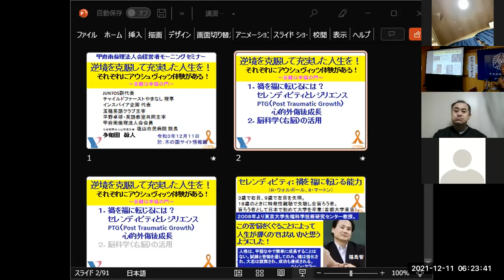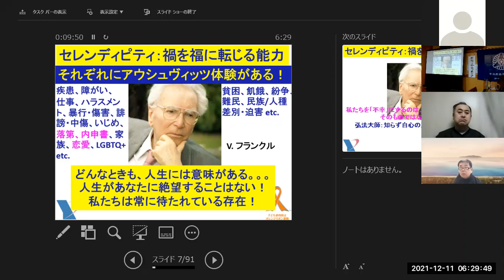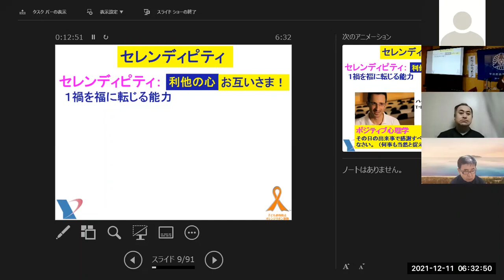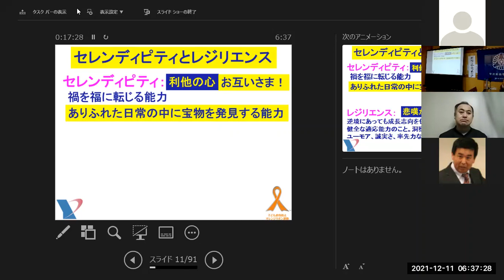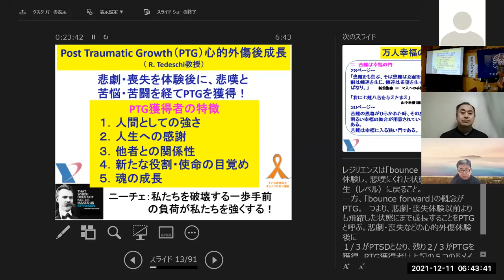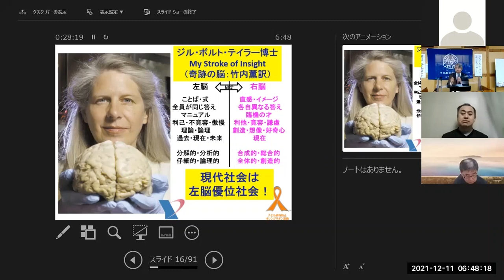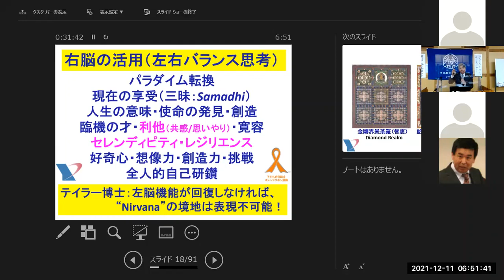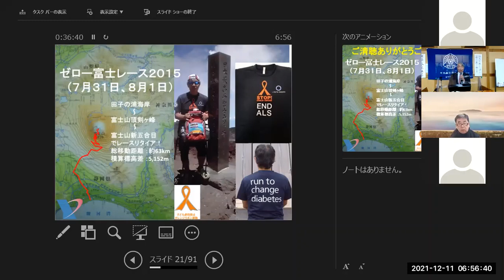それぞれにアウシュヴィッツ体験がある！ 甲府南倫理法人会経営者モーニングセミナー ２０２１/１２/１１（土）、多和田眞人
「逆境を克服して充実した人生を！　それぞれにアウシュヴィッツ体験がある！」とのタイトルで、万人幸福の栞第２条苦難福門に関連して、私が過去１０年間でリサーチしたことを皆さんと共有したいと思います。セレンディピティ、レジリエンス、PTG（心的外傷後成長）についてお話ししました。セレンディピティは、逆境だけでなく、日常で獲得できます。毎日、寝る前にその日のできごとで、有難いと思ったこと、感謝すべきこと５つ以上列挙する習慣をつけて下さい。